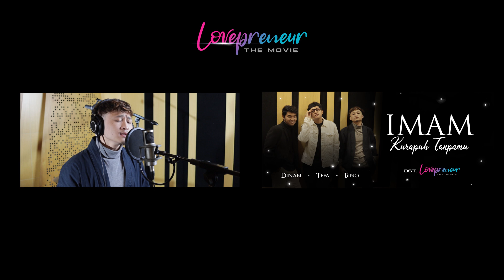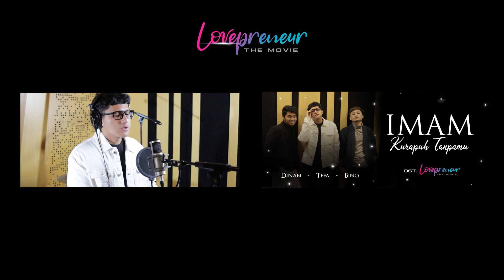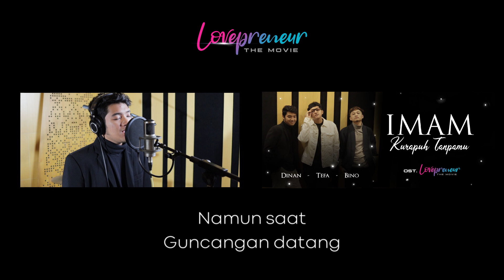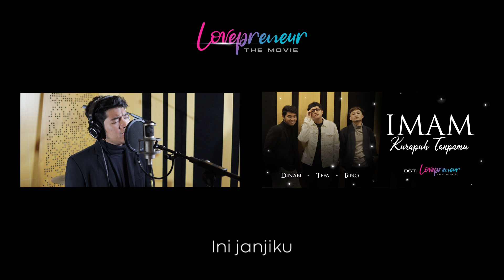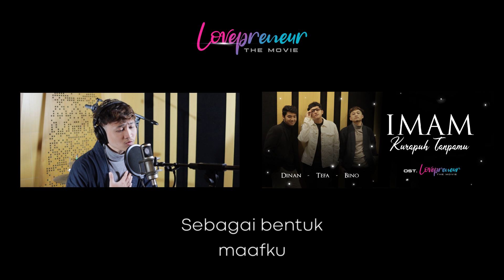IMAM - Kurapuh Tanpamu | OST Lovepreneur The Movie (Official Lyric Video)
Mau nonton Lovepreneur The Movie? Disini yuk

IMAM adalah Group Vocal asal kota Bandung beranggotakan Dinan, Tefa dan Bino. IMAM adalah artist pertama dibawah naungan Teladan Music.

Lagu pertama IMAM berjudul Kurapuh Tanpamu terpilih menjadi Official Soundtrack Lovepreneur The Movie. Sebuah film inspiratif yang diproduksi oleh Teladan Cinema dan Dewa Eka Prayoga.

Song - Kurapuh Tanpamu

Vocal: IMAM
Producer: Bayu Adhitya & Teddy SNADA
Composer: Kang Abay
Arranger: Ivan Venna
Vocal Coach: Teddy SNADA
Video Editor: Ryan
Production: Teladan Music
Published by: Teladan Music